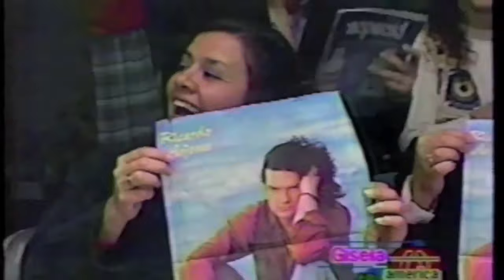Ricardo Arjona en "Gisela en América" Perú 1994.